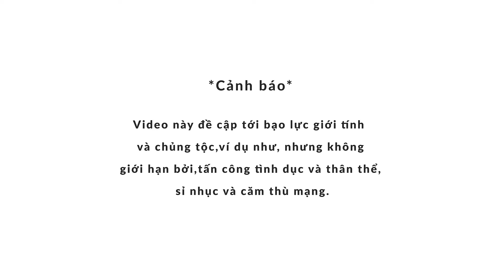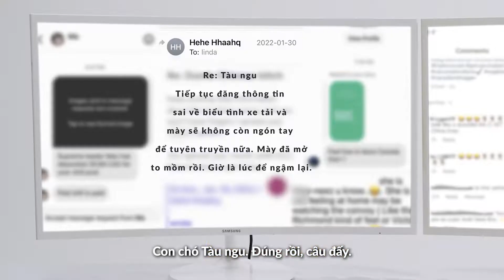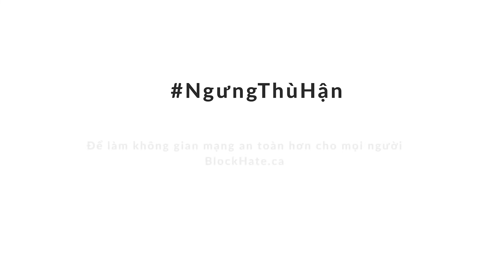BlockHate - Linda's Story (Vietnamese Subtitles)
Linda Hoang, is an Alberta-based social media strategist, blogger, and co-founder of Stop Race Based Hate, an anti-racism resource designed to build a more anti-racist community.

Hoang has been victim of malicious online hate after speaking out online about the “Freedom Convoy”. In this video, participants are asked to read some of the racist and threatening messages Linda has received in her inbox.

Linda’s story is part of CRRF’s video campaign in partnership with YWCA Canada, where we highlight the prevalence of online hate speech in Canada, and its impacts on those who have experienced it.

To join the fight against online hate speech, please visit: blockhate.ca

Basée en Alberta, Linda Hoang est une stratège en médias sociaux, blogueuse et cofondatrice de Stop Race Based Hate, une ressource antiraciste conçue pour construire une communauté plus antiraciste.

Linda Hoang a été victime d'une haine malveillante sur le Web après s'être exprimée en ligne au sujet du « Convoi de la liberté ». Dans cette vidéo, les participants sont invités à lire certains des messages racistes et menaçants que Linda a reçus dans sa boîte de réception.

L'histoire de Linda fait partie de la campagne vidéo menée par la FCRR en partenariat avec YWCA Canada, qui met en lumière la prévalence des discours haineux en ligne au Canada et leur impact sur les personnes qui en sont victimes.

Pour vous joindre à la lutte contre les discours haineux en ligne, veuillez visiter le site : blockhate.ca.

Follow the CRRF on social media / Suivez la FCRR sur les médias sociaux
🍁LinkedIn - Canadian Race Relations Foundation
🍁Facebook - Canadian Race Relations Fdn / Fondation canadienne des relations raciales